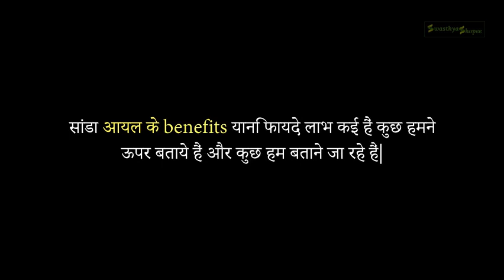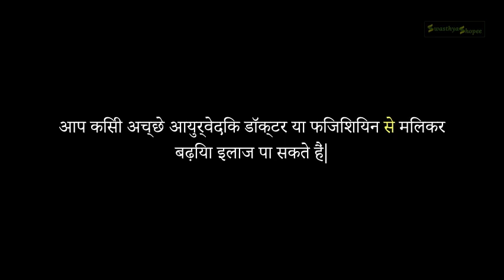Parth Sandha Oil/Sande ka tel,Benefits, Price, How to use, Side effects Swasthyashopee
Increases size by 2-3 inches.Gives Bigger,Harder,and Stronger Erections.Increases sex timing.Enhanced Sex Drive and Libido.More Intense Ejaculations.Increases strenght of Penis.Pure ayurvedic with 100 % Result.

swasthyashopee
swasthya shopee